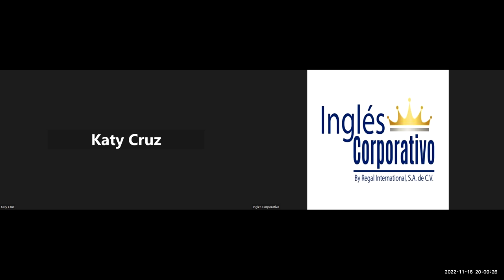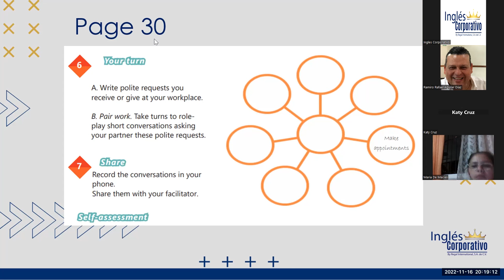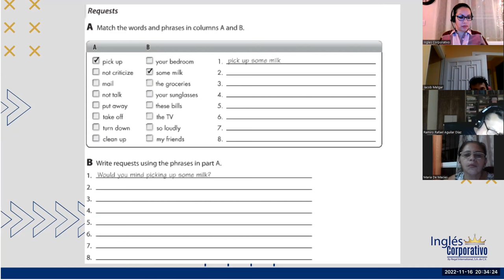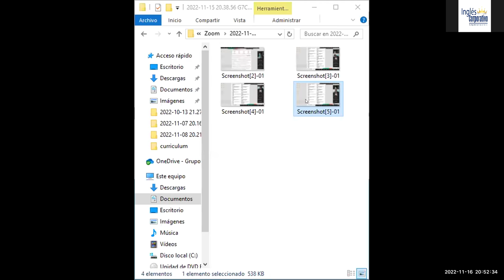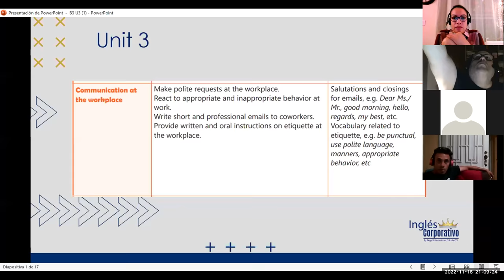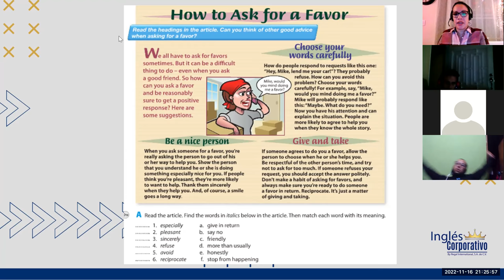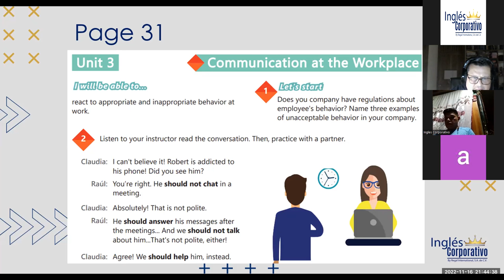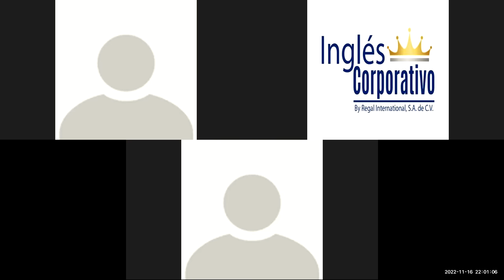Inglés Corporativo-Nov-16-2022- How to use should and should not